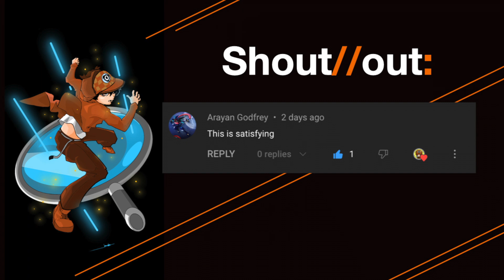Achilles VS Valkyrie d*mn! these beys show power AF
Greetings Bladers!  Welcome to The Beytective Channel! We are the pioneer of satisfying ASMR Beyblade Unboxings and stunning ASMR Combo Tutorials.

Here in this channel, we explore how to build effective and competitive Beyblade combos that can win you tournaments. And then we test them out in the Beytective’s Arena!

We also feature elegantly designed and color coordinated Beys that will make you say, “Wow, that design’s EPIC!” We make astonishing Beyblade Avatars of your favorite anime and pop culture characters! What do I mean by this? Simply put we answer the question, “If [Naruto or Luke Skywalker] owns a Beyblade, how will it look like?”

You will witness jaw dropping battles, both in adrenaline pumping high speed and satisfying slow motion!

We are excited to share these and many more stuff about Beyblades! And so with no further ado, “the Bey’s afoot!”